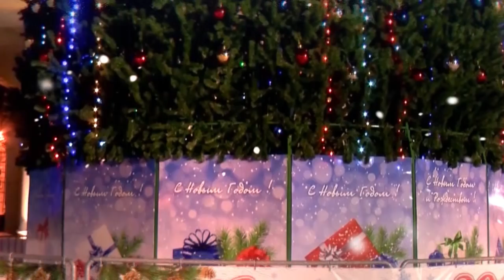Новогоднее поздравление главы г.о. Сызрани Николая Лядина